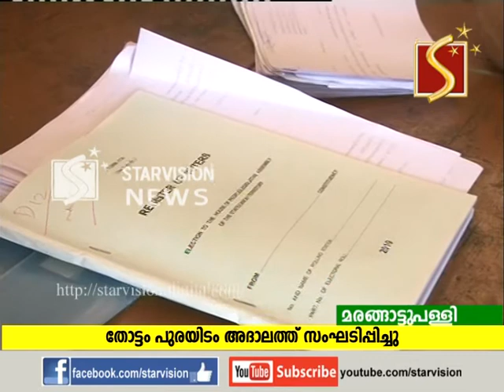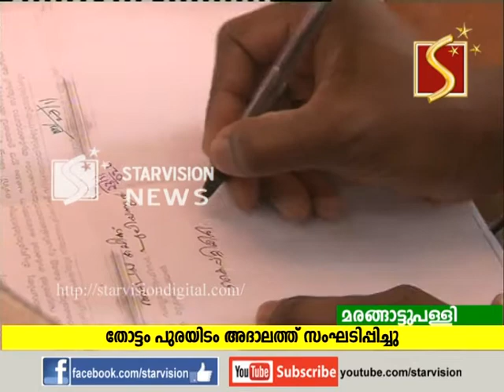തോട്ടം-പുരയിടം അദാലത്ത് സംഘടിപ്പിച്ചു